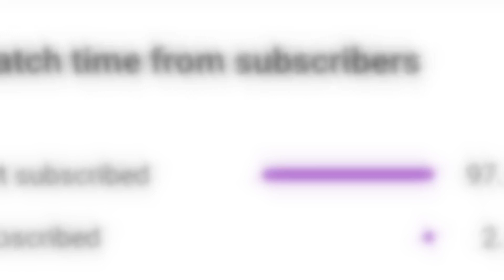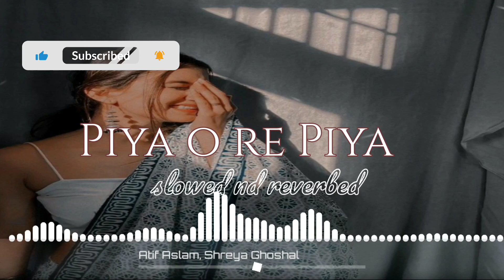Piya o re Piya ( Slowed nd Reverbed ) | Atif Aslam | LO-FI SOUL | Lofi songs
CHECK IF YOU ARE READY TO LISTEN :

🎧 Put Your Hedphones

🔊 Turn Up The Volume (doesn't need to be maximum but 70 , 85 is great ).

I hope you have a good time here ^_^

1⃣ Like this video if you like it. ❤️❣️👍

Regards
LO-FI SOUL ❣️